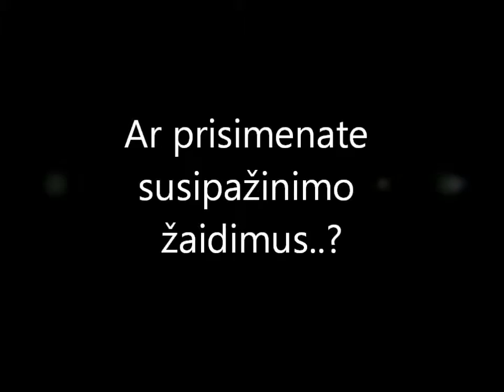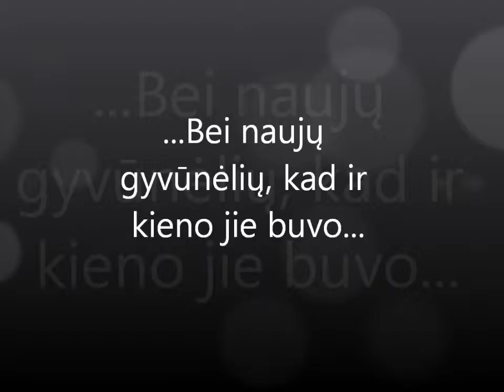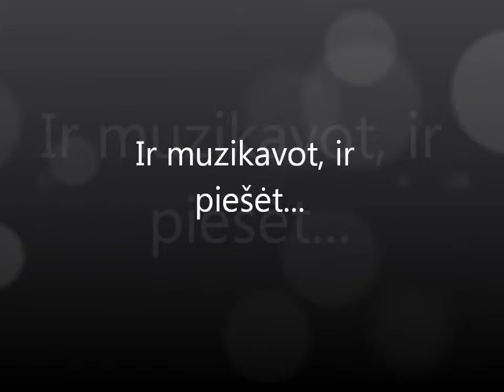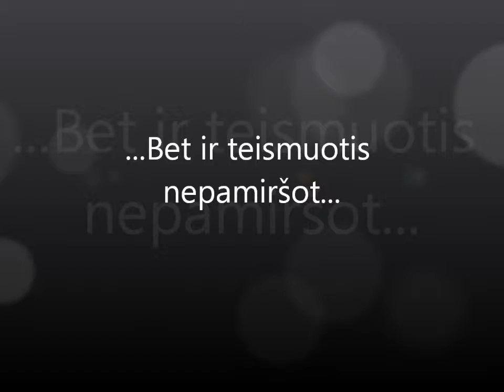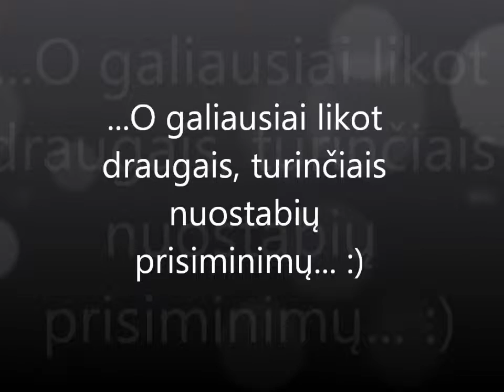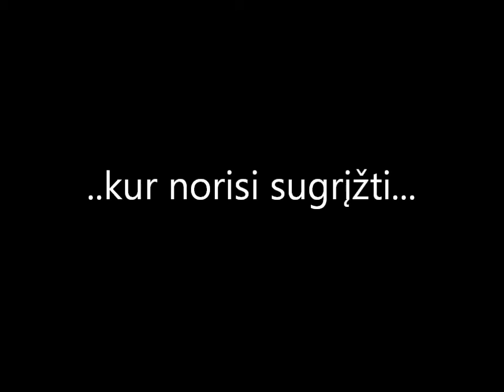Vištytis 2012. 3 pamaina. Savaitės reziumė...